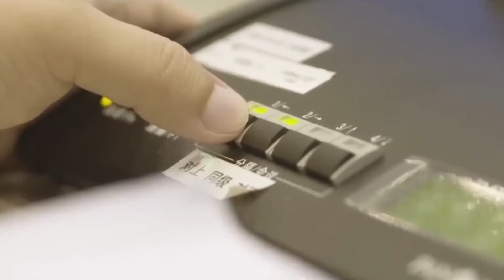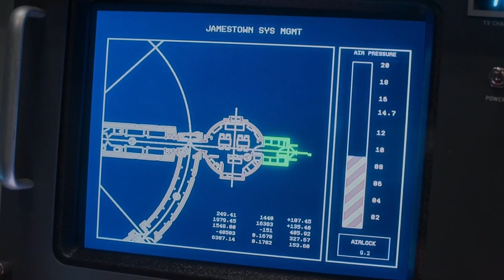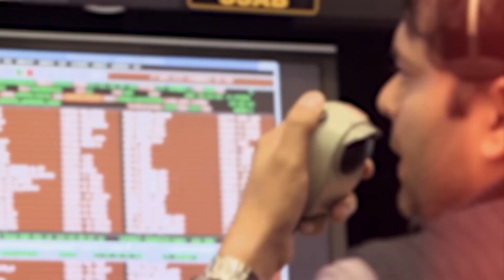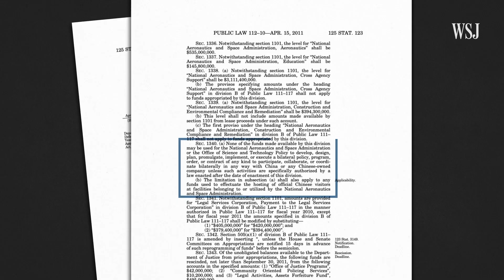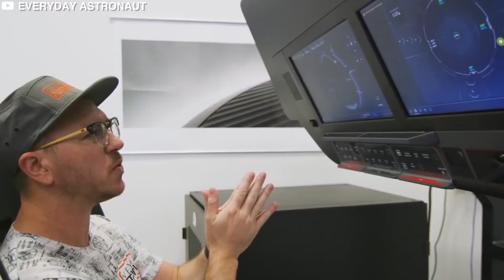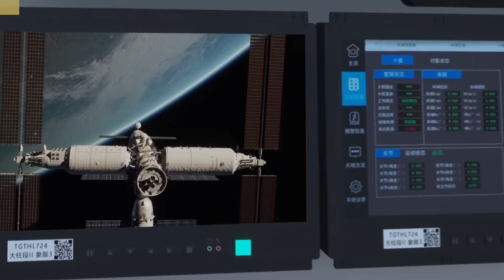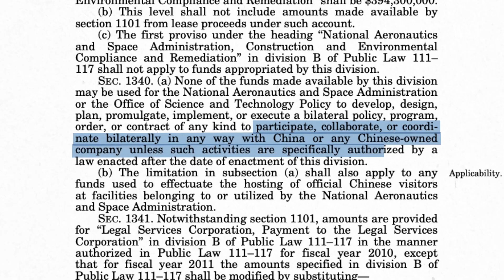US Bans China from Space Station: The Next Cold War?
In this thought-provoking video, we dive deep into the implications of the US banning China from its space station, exploring why this decision is a BIG problem for the future of space exploration and international cooperation. As science enthusiasts, we understand the importance of collaboration in unlocking the mysteries of the universe. The sky holds celestial beauty and galactic wonders that can only be fully appreciated through shared knowledge and teamwork.

Join us as we discuss how this ban could impact future NASA spinoffs and the advancement of space tech. We'll also cover the potential ramifications for stargazers and sky gazers who are passionate about celestial phenomena and astrophotography. By excluding one of the world’s largest contributors to science and technology from the ISS, we risk losing out on remarkable celestial insights that can enhance our understanding of how the universe works.

From stellar phenomena to the latest in astro tech, our video aims to enlighten viewers about the importance of unity in the pursuit of knowledge. Whether you’re an avid observer or simply curious about the cosmos, this video promises to engage and inform you about the current landscape of space collaborations. Let’s explore how we can foster a community of stargazing adventures and science content that celebrates the wonders above us, despite the political challenges we face. Tune in now and discover why this decision could affect all of us who are captivated by the celestial captures of our galaxy!

Inspired by @primal space, @spacematters and @enr @nasa

Inspired by China's Space Station Ban

Inspired by The Two Paragraphs That Effectively Banned U.S.-China Space Cooperation

Inspired by Why China Is Banned From The Space Station